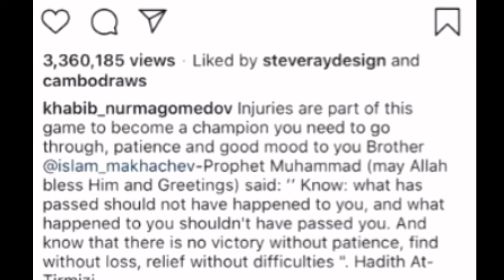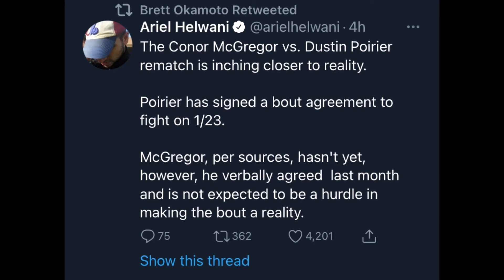Khabibs Manager Hints at Next Fight, Islam Makhachev Releases Statement after Injury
Conor Vs Dusting Fight Update